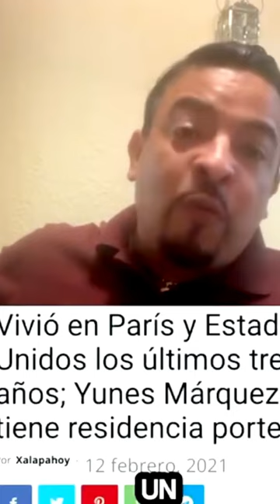Eres un tramposo, le dijo el diputado Cazarín al candidato a Senador Miguel Ángel Yunes Márquez